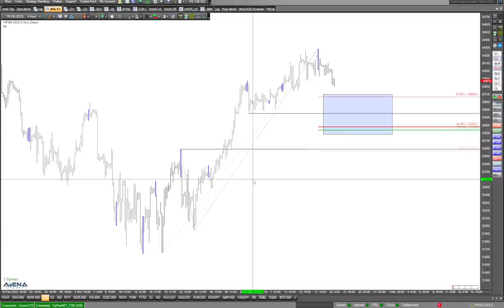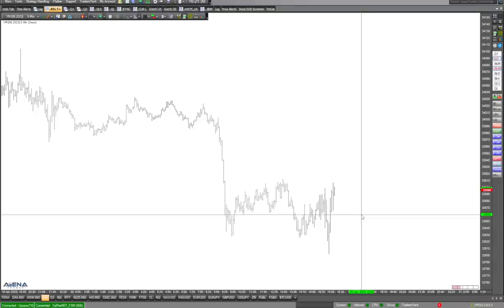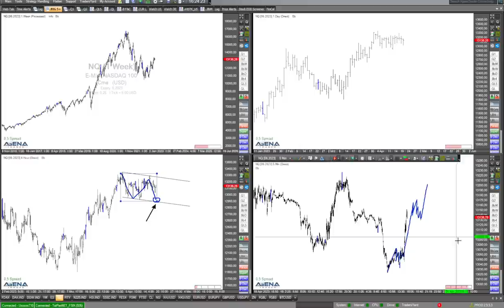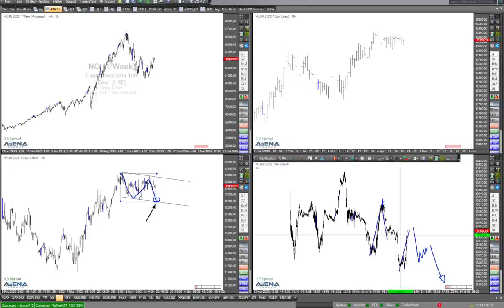Dax: Rückfall noch kein Drama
Dieser kleine Rücksetzer im Dax im heutigen Tagesverlauf ist noch kein Drama. Schauen wir uns das im Video genauer an.